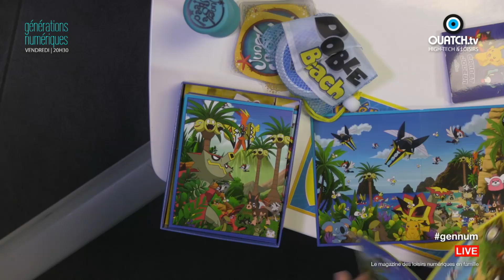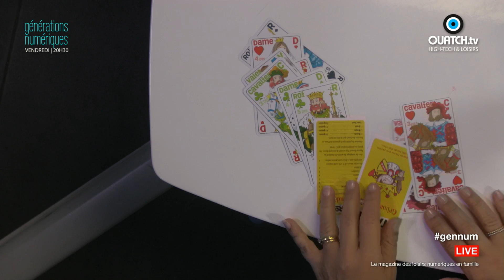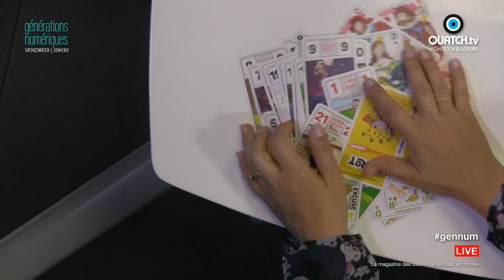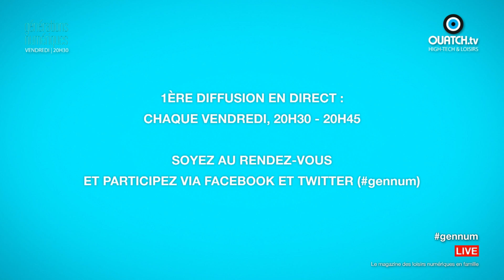Générations Numériques S04E32 : Les jeux de société et livres pour les vacances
Les nouveaux jeux à emmener en vacances : IQ Focus. Smartgames. 10€. Triominos Sunshine. Goliath. 10€. Dobble Beach. Asmodée. 16€. Tarots Junior. Grimaud. 12€. Pokémon le jeu d’Alola, éditeur : les livres du dragon d’or, 9,50€. Les nouveaux livres à emmener en vacances : Pixel Mania, 50 projets pour réinventer les jeux vidéo. D’un geek renommé et animateur télé Marcus, Edition Hoebeke 20€. Faire un déguisement Pc Man, des cartes invaders, des moufles Pokeball, des ballerines Princess Zelda… Plein de Do it your self qui fleurent bon le retro gaming de différents niveaux.

Les indispensables The Lapins Crétins Glénat Jeunesse. 15€
Un livre, un cahier de dessin, 1cherche et trouve et un cahier d’activité